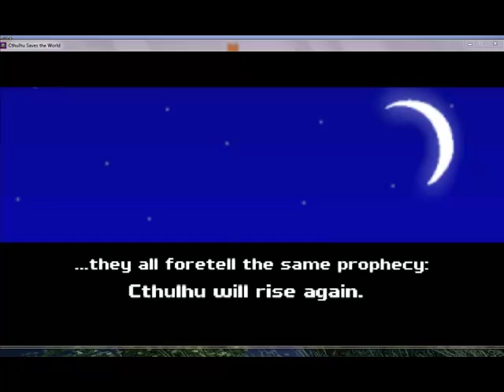Let's Play : Cthulhu Saves The World - Part 1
Hey, new game to attempt an LP of. Again. I got this off Steam as part of a double pack, so if I somehow manage to finish this, I'll try the next game.

My only experience of this kind of J-rpg-ish game is either Pokemon or Zelda (which isn't an rpg :/ ) so I will definitely suck at it.

- Sean